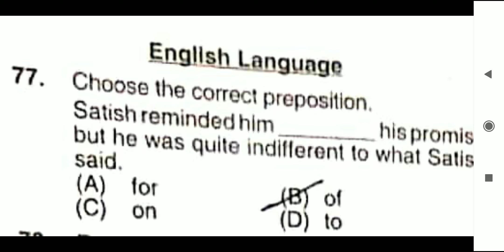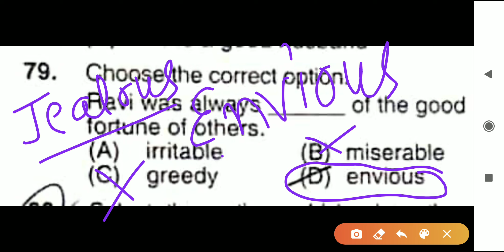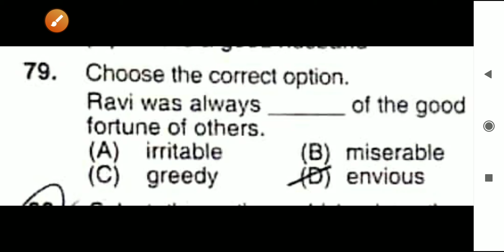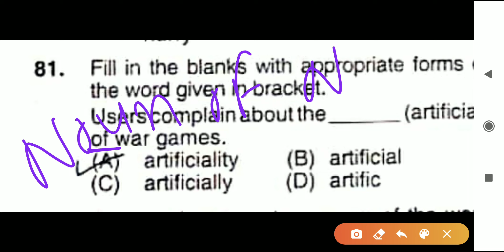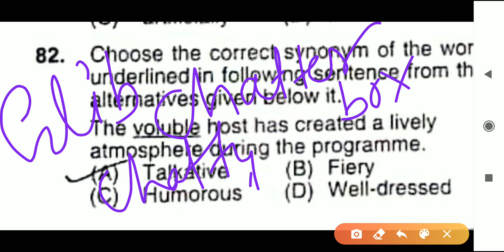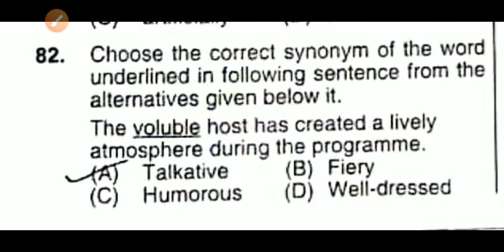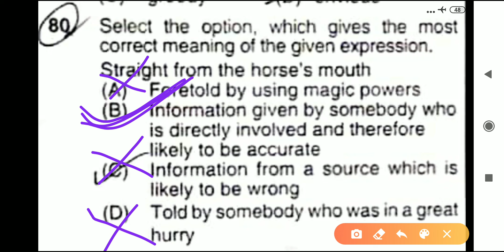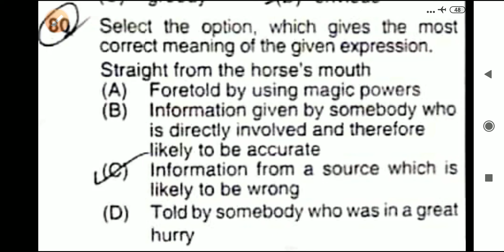HSSC GRAM SACHIV English 10 th Jan,2021evening shift answer key analysis by Santosh Pannu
HSSC GRAM SACHIV English 10 th Jan,2021 evening shift
answer key analysis by Santosh Pannu HSSC ENGLISH previous paper analysis by Santosh Pannu
Pannu's English Classes HSSC ENGLISH previous paper analysis by Santosh Pannu
Pannu's English Classes TENSE PAST TENSE PREPOSITION SANTOSH PANNU SSC ENGLISH TENSE IN ENGLISH PREPOSITION PREPOSITION IN ENGLISH GRAMMAR PAST PARTICIPLE TENSE PRESENT PARTICIPLE VERB TENSE NOUN PRONOUN ADJECTIVE ADVERB ARTICLE NARRATION VOICE SUBJECT VERB AGGREMENT SANTOSH PANNU HISAR ENGLISH COACHING IN HISAR
New paid course Announcement by Santosh Pannu
Pannu's English Classes PANNU ENGLISH CLASSES SANTOSH PANNU HISAR PAST TENSE PRESENT TENSEDELHI POLICE   PREPOSITION  VOCAB VERB NOUN PRONOUN ADJECTIVE ADVERB SANTOSH PANNU SSC JOBS UPSC CAMPUS LIVE CGL ENGLISH ACADEMY VOICE ENGLISH WITH  MAM SSC CGL SANTOSH PANNU VOCABULARY SSC   SINGH PREPOSITION PAST PARTICIPLE  CONJUCTION BY ENGLISH FOR HSSC EXAM FOR SSC BY SANTOSH PANNU VISHAL ANTONYMS AND SYNONYMS VOCAB BY PANNU MAM  HISAR ONLINE CASSES BY SANTOSH PANNU
PANNU ENGLISH CLASSES SANTOSH PANNU HISAR PAST TENSE PRESENT TENSEDELHI POLICE   PREPOSITION  VOCAB VERB NOUN PRONOUN ADJECTIVE ADVERB SANTOSH PANNU SSC JOBS UPSC CAMPUS LIVE CGL ENGLISH ACADEMY VOICE ENGLISH WITH  MAM SSC CGL SANTOSH PANNU VOCABULARY SSC   SINGH PREPOSITION PAST PARTICIPLE  CONJUCTION BY ENGLISH FOR HSSC EXAM FOR SSC BY SANTOSH PANNU VOCAB BY PANNU MAM  HISAR ONLINE CASSES BY SANTOSH PANNU
Pannu's English Classes